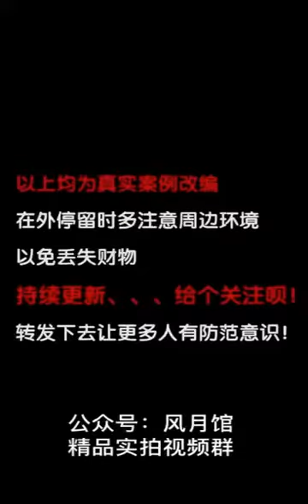ZLODĚJI V AKCI